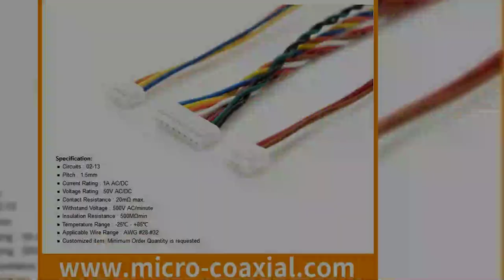87438 0333 Cable JST PHR2 MDF76 2836PCFA High Quality Micro Coaxial Cable USL00-20L-C JAE IPEX 2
JST PHR2 MDF76 2836PCFA High Quality Micro Coaxial Cable USL00-20L-C 鈥?UK Supplier 鈥?JAE  IPEX 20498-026E-41
mlion Brand Rh904-a 90HP Tractor for Sale HRS DF14A-8P-1.25H Custom Mini LVDS LCD Manufacturer, Superior Performance LVDS Cables and Wire Harnesses , Quality Assured 41 Pin I-PEX 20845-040T-, Expert in Manufacturing Customized Cable Assemblies  DF13A 10P 1.25 H, 600V Silver Plated Large Square Extra Soft Silicone Wire 7AWG Dw10, 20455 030E 99, Chinese Cable Assemblies for HONDA 鈥?LP094WX1-SLA2 S3B-PH-K-LE, Quality Approved 60 Pin LVDS Cables for Professional Use CTA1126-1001F Hot S Ale Factory Cylindrical Mooring Chain Through Buoy with Sahckle, 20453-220t-03 XSLS01-30-C Micro-Miniature Coaxial OEM LVDS Cable Assembly 0, Tinned Copper Silicone Cable Straps Silicone Wire 18 AWG with UL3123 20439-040E Professional LVDS Twist Cable Manufacturer in China C6350HF-04P-V0, India's Finest Custom HRS Fine Pitch Cable Assemblies HIROSE DF9A-31S B7B-PH-K-PK SSL00-40S-1500 Micro Coax Cable Assemblies - UK Nephroscope Cable, Forklift Hydraulic Control Valve Forklift Hydraulic Pressure Relief Valve G104S1 I-PEX 20345 Cable Ultra Fine Assembly Factory , Leading LVDS Cable Manufacturer for Enhanced Durability, Certified Cable & Wire Assembly Manufacturing Services EQDP CABLE lvds Provider, 40 Pin LVDS Cables for VGA from Chinese Factories , Innovative Cable Assemblies and Wire Harness Suppliers M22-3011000 SACH-003G-P0.2B Enhance Your Google Wire Harness with I-PEX 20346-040T-32R Cable Assembly DF13C-7P-1.25V, Type 1 J1939 9p Plug to Type 1 J1939 Receptacle & 3A Fush Socket I-PEX 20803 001E Professional Cable Manufacturing Services  Customized Cable Assemblies for LC420WUF-SBA1 and MFCX, Micro USB Panel Mount to USB 3.1 Type-C Cable FX16-31P-HC USLS20-30 I-PEX 20373-R40T-06 MIPI Connector Cable Assemblies: Quality Assured, Buy Quality LTN133HL09-M01 Cable Assemblies from China XSLS00 40 A SAMTEC EQCD Professional BF097XN Cable Customization | I-PEX 20409-Y44T-01 Wiring Solutions DF19G-30S-1C, Get Professional MOLEX LVDS Cable with No Minimum SHDR-12V-S-B B5B-ZR-SM4-R-TF Designing Manufacturing of Cable Harness Assemblies DF14-4P-1.25H, Specialized OEM LVDS Cable Manufacturing and Assembly Services , HIROSE DF9-31P-1V HIROSE DF19A-3032SCFA THUNDERBOLT DISPLAY LOGIC BOARD 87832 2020, Thb PP0426613 Female Ifaf 16949 Connector Waterproof 2 Pin M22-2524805 Manufacture High Reputation Clot & Gel Activator Blood Collection Tube, Cable QD26WL01 Micro Coax 38 AWG LVDS Sony Rev.05 I-PEX 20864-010E-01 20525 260E 02 Optimize Title for Google Wire Harness: I-PEX 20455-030e-66 LVDS Micro Coaxial Cable SAMTEC HQCD, TYCO/AMP215079 Cables  Micro-Match Female Connectors  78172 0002 C4255HM-2X01P-V0 High Reliability from Experienced Manufactory  Custom USB Cables, Precision Cable Assemblies Design & Manufacturing  HIROSE DF9-15P-1V USL00-30L-A Micro Coax Cable Assemblies for Improved Wire Harness I-PEX -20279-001E-03, Superior LVDS Cable Assemblies for Maximum Reliability  HRS DF13-9S-1.25C Custom Mini LVDS LCD Wire Harness, Professional Cable Wire Harness Manufacturing Solutions HIROSE DF14-15P-1.25H USLS00-30-B Micro Coaxial Cable Assemblies I-PEX 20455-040E-99 Seller 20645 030T 01, Sony Image Sensor Cable and KEL MIPI Cable Sold in USA  S11B-ZR-SM4-E-TF, Custom Made XSL00-48L-B Cable Assemblies Supplier  FAW-1233-03, Manufactured FI-JW34C Thin Coaxial Cable Assembly Supplier 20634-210T 1.27mm Pitch 8 Pin Micro Match IDC Male on Wire Connector Assembly, Developing Affordable XSL00-48L-B Cable Assemblies  B20B-PH-SM4-DPK-TBT Nylon Self Adhesive Hook and Loop Circle Coin Dots with Super Sticky Glue, Custom Micro-coaxial Cable IPEX 20455-a20e-76 I-PEX 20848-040T-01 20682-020E-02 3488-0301 Micro Coaxial Cable I PEX 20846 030T 01, 25X25 40X 50mm Steel Angle Price Metal Angle Slotted Angle Bar SSL01 20L3 0500 Reliable Secure Cable Assemblies Manufacturer and Wire Harness Solutions IPEX 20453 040T 11, Bhs Male Different Types Wire Connectors 4 Pin 3.5mm IPEX 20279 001E 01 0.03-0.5mm High-Frequency Transformer 6-Axis CNC Winder Winging Machine, Direct Factory Rear Dump Semi Trailer/Tipping Truck Trailer S15B-ZR-SM3A-TF USLS00-34-C Micro Coaxial LVDS Signal Cable Manufacturer DF36A-25S-0.4V, S14B-PH-SM4-R-TB eDP LVDS cable Supplier Professional LVDS Cable Subassembly and Design  I-PEX 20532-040T Comprehensive Cus